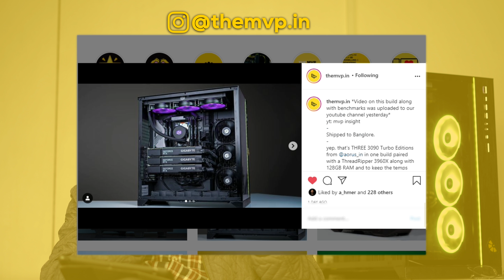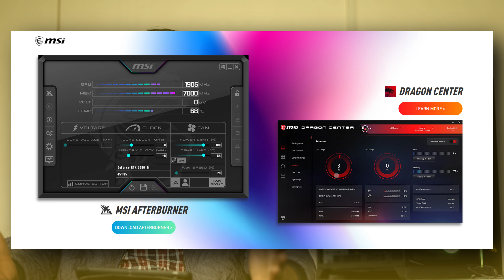AskMVP Episode 4 | themvp.in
We asked you guys to ask us some questions on our Instagram earlier & in today's Video, Moosa Bhai will be answering them.
🖥 Custom Builds
✈ Shipping Nation wide
🕹 Gaming | Content | Research